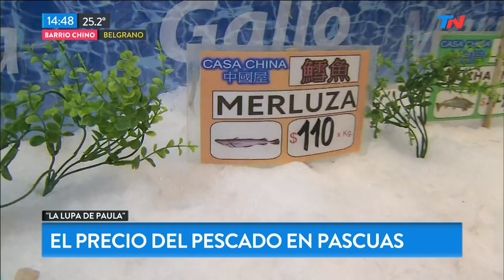Los precios del pescado en Pascuas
Fragmento de "Metadata" emitido el Jueves 18 de Abril de 2019.